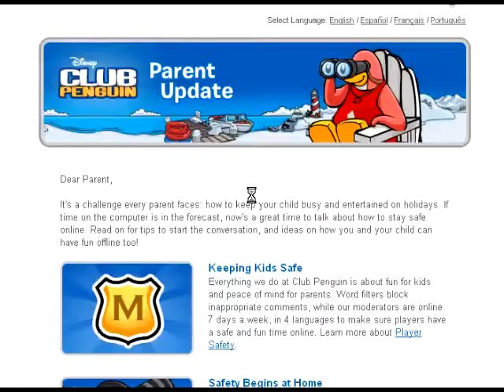Club Penguin - Free Coin Code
Hey Penguins! Club Penguin gave out a coin code to us!